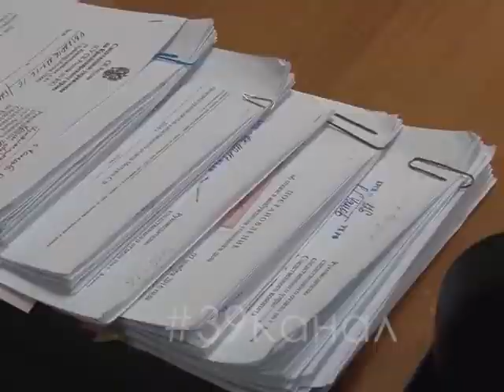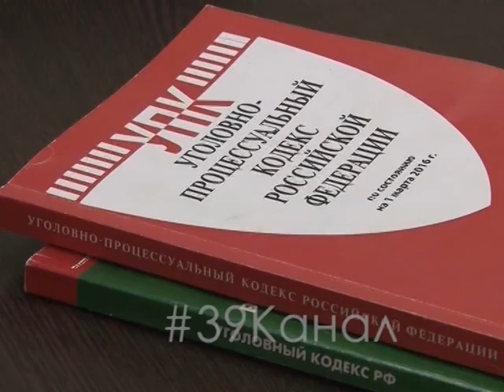Аферисты на протяжении двух месяцев отправляли доверчивых туристов в Анапу вместо Кипра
Невероятная история стала известна на этой неделе. Аферисты на протяжении двух месяцев отправляли доверчивых туристов в Анапу вместо Кипра. Удивительное дело, расследуется правоохранителями Ульяновской области.